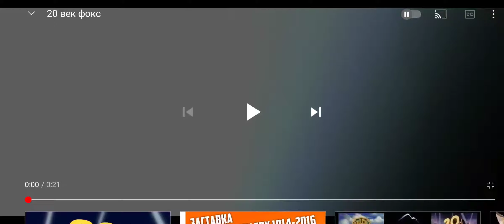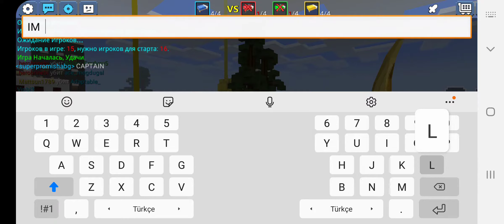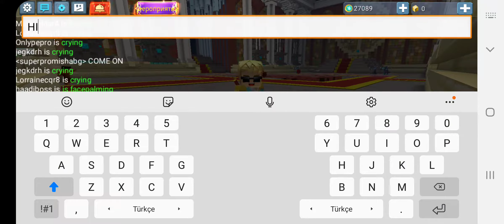Movie promisha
blockman go
bmgo
bmgo
animation
blockman go bedwars hackapk
best blockman go bedwars
player
blockman go bedwars cheat
cch hack blockman go bedwars download pc
how to hack blockman go
bedwars